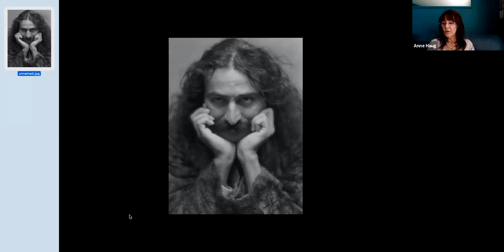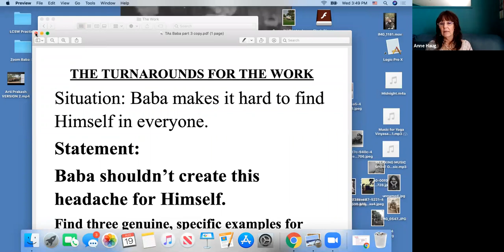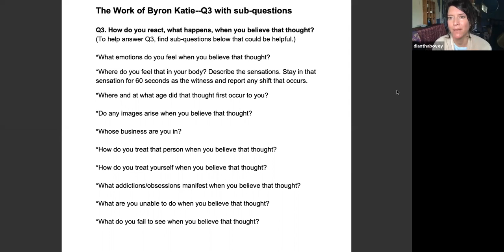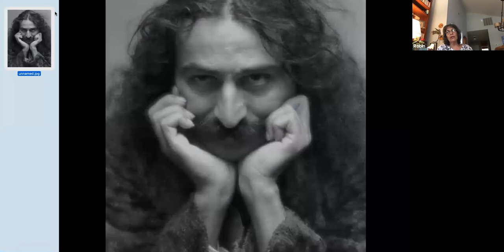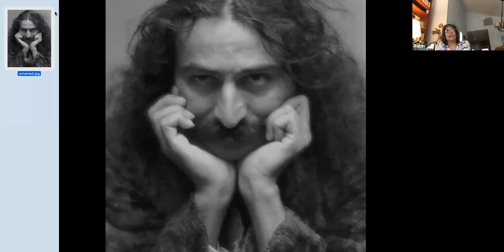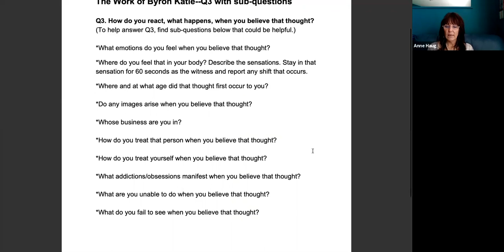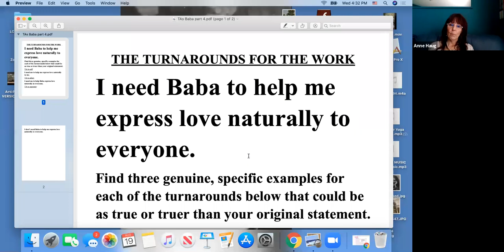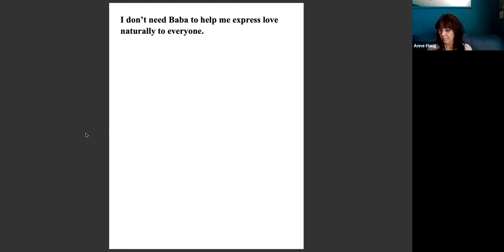Week 18: The Work on Baba, Part 4; Meher Baba on Mind & The Work of Byron Katie Aug 19, 2020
Facilitated by Anne Haug and hosted on the Circle of Friends Zoom platform by Diantha Bovey on Aug 17, 2020. We learn to identify stressful thoughts and question them to find more peace and freedom. Meher Baba tells us that we are not our thoughts. The Work is a simple method to dis-identify from them and hear instead the voice of the heart -- our intuition -- more and more.

Week 17 topic: The Work on Baba, Part 4: We complete our inquiry on Baba this week with, “I need Baba to help me express love naturally to everyone.”

You are welcome to email her: anne at kindreality.com.